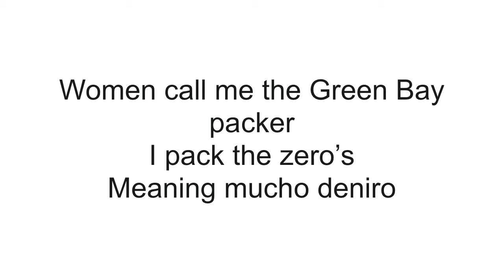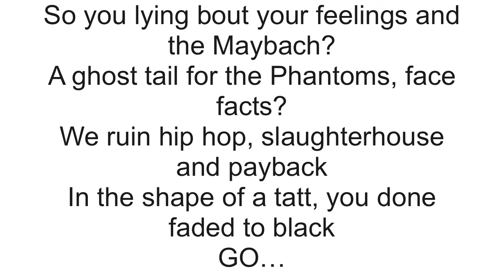F5 Furiouly Dangerous - Ludacris ft Slaughterhouse and Claret Jai Lyrics on screen.mov